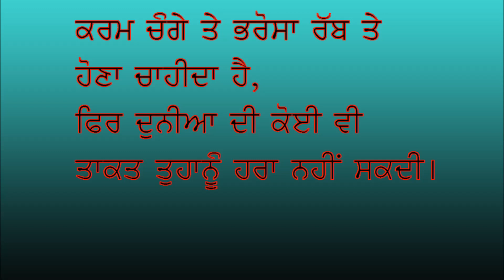Sachian Gallan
True Lines